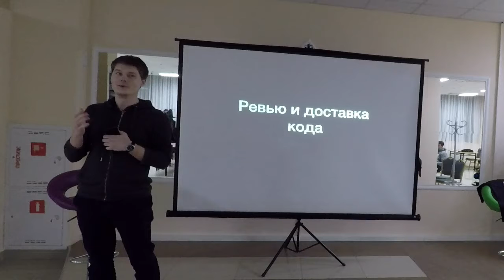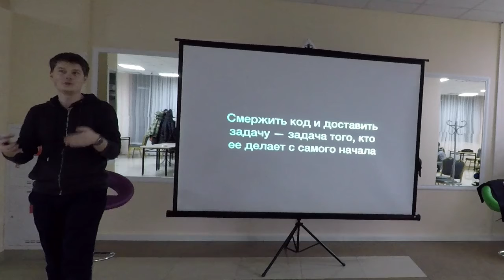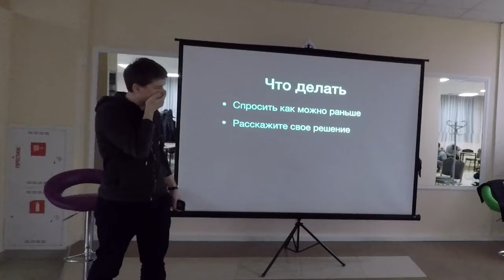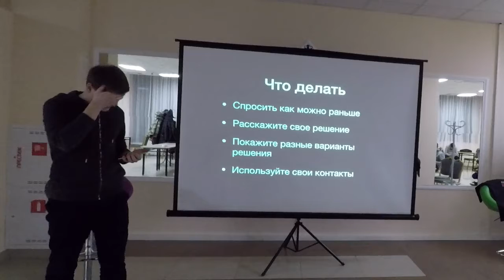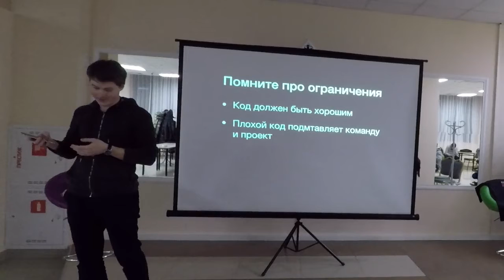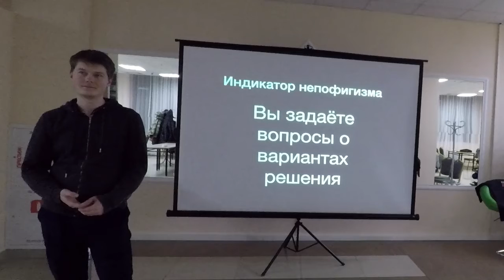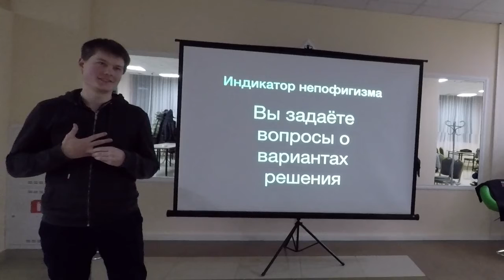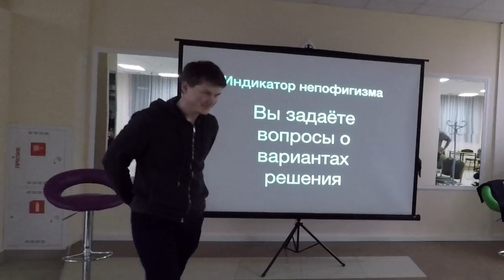Rubizza Hangout. Utche #4 / Dmitry Zhlobo with Lightning talk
Dmitry Zhlobo with Lightning talk about Reviews and Code delivery on Rubizza Hangout. Utche #4!

Rubizza Hangout is the main event for Rubizza Vetetrans and everyone who wants to learn Ruby and harden their development skills.